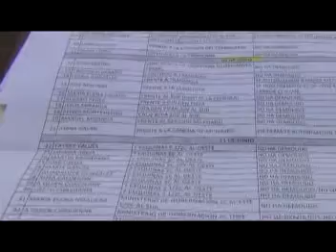Eliminan rampas vehiculares para evitar focos de enfermdedades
Hace quince días la dirección de Infraestructura, a través del área de urbanismo de la Alcaldía del Poder Ciudadano de Masaya, notificó a dueños de negocios y casas particulares, sobre la sustitución de las rampas vehiculares, que se encuentran en distintos barrios de la Cuna del Folklore, "el objetivo, es evitar la acumulación de agua y basura que producen vectores, que puedan proliferar enfermedades", indicó, Nestor Hernández, trabajador de la Municipalidad.
Durante el trabajo, algunos Pobladores manifestaron su inconformidad, ante la actuación de la Alcaldía del Poder Ciudadano de Masaya, argumentando que desconocían de los trabajos que realizaría la Municipalidad, "aquí está la notificación, que entregamos, hace dos semanas", concluye, Alonso Villagra, inspector del área de urbanismo.
La Alcaldía del Poder Ciudadano de Masaya, hace el llamado a la Ciudadanía, que para arreglar la situación relacionada a las rampas para automóviles, se pueden presentar a la oficina de Urbanismo de la Municipalidad, y de esta manera, evitar puntos donde se acumula agua y basura, los cuales son focos de proliferación de vectores que amenazan la salud de los Pobladores, "aquí puede nacer el zancudo que produce el dengue", culminó, Hernández.

         Resp. Divulgación y Prensa ALMYA